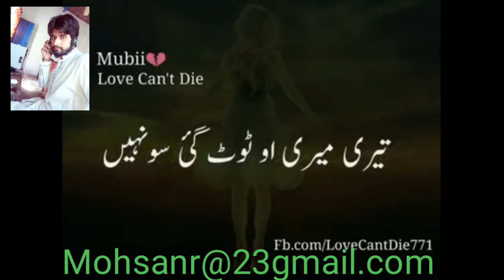Mohsan Raza jee